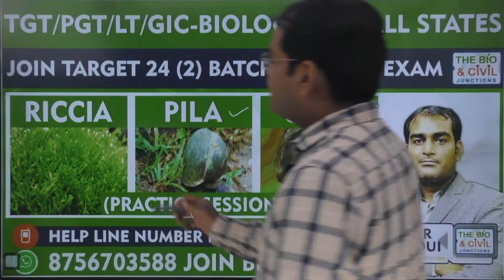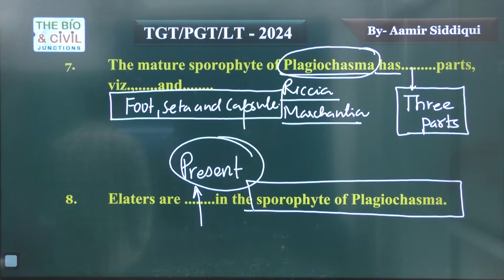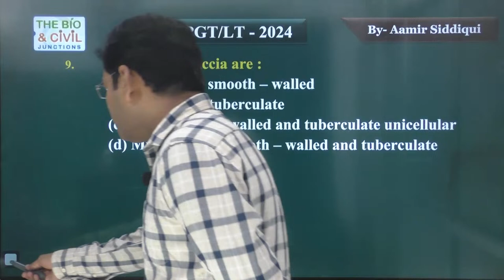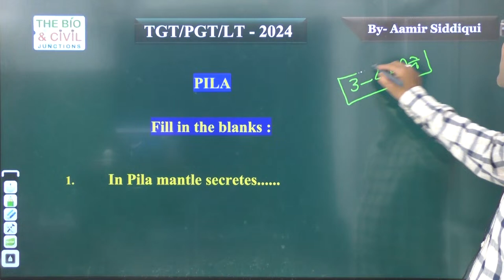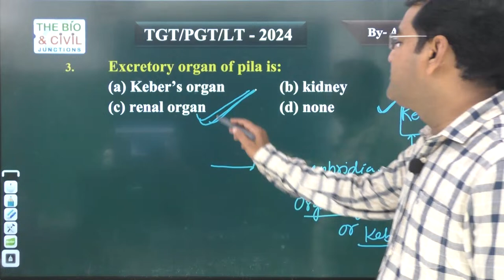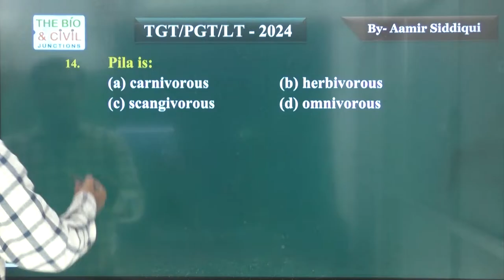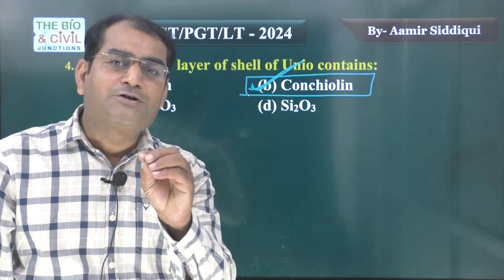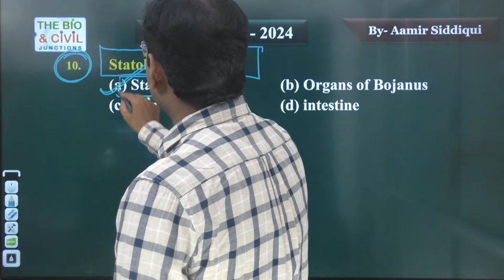Aamir Sir || THE BIO JUN.